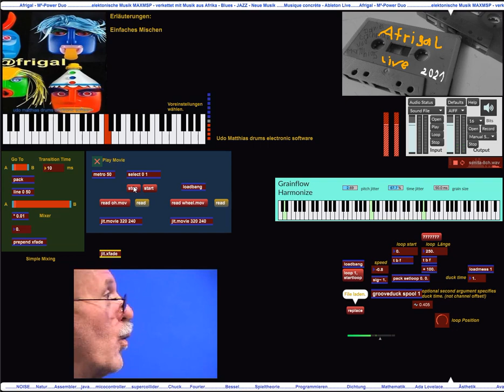Afrigal - Jitter - Einfaches Mischen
Udo Matthias drums electronic software
MAXMSP CHUCK Supercolider Puredata Ableton Live electronic software Fluxus Processing MAXMSP Chuck Impromptu Overtone Tidal Openframework Sonic Pi CSound Synthesis Toolkit